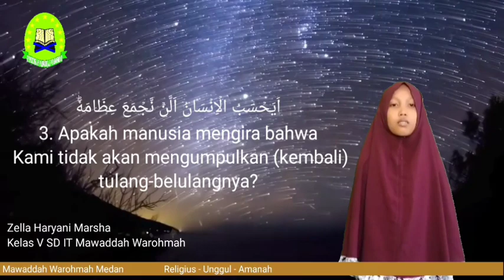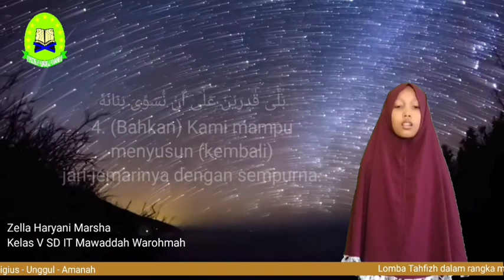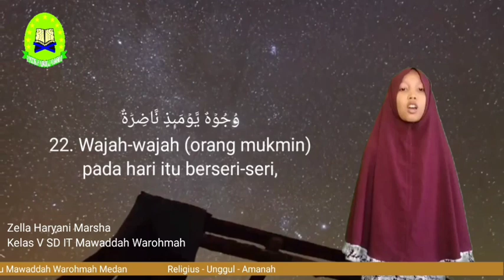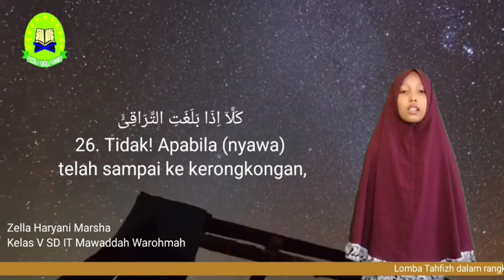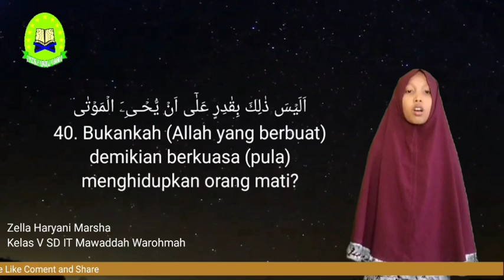Finalis Tahfizh AlQuran Juz 29 - Zella Haryani Marsha - 1 MUHARAM 1443H